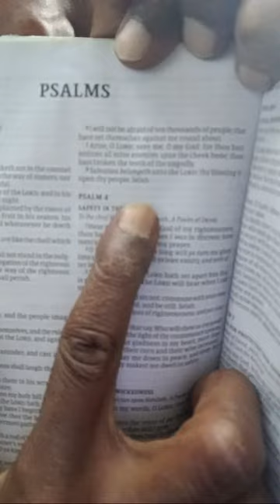Ramadan Goes against Jesus Christ Teaching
Genesis 20:17-18 So Abraham prayed unto God: and God healed Abimelech, and his wife, and his maidservants; and they bare children. For the LORD had fast closed up all the wombs of the house of Abimelech, because of Sarah Abraham's wife.
Matthew 6:16-18 KJV -Moreover when ye fast, be not, as the hypocrites, of a sad countenance: for they disfigure their faces, that they may appear unto men to fast. Verily I say unto you, They have their reward.